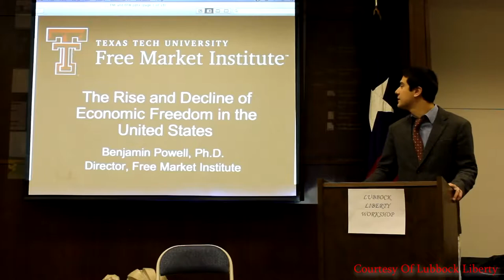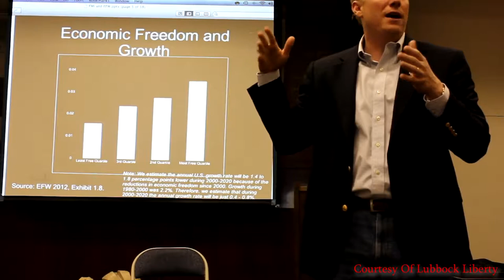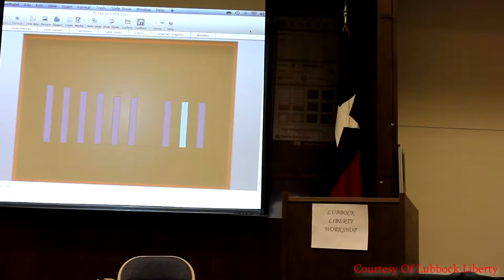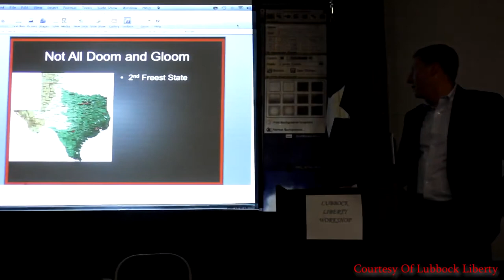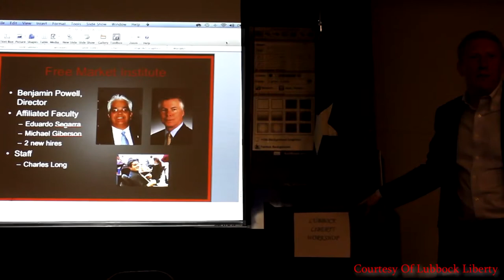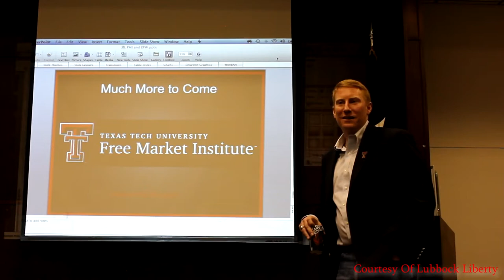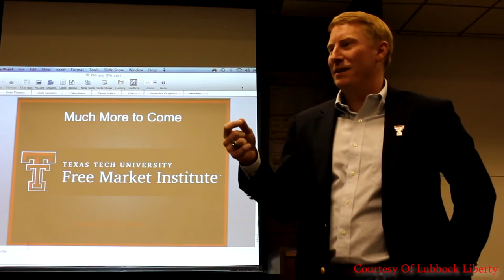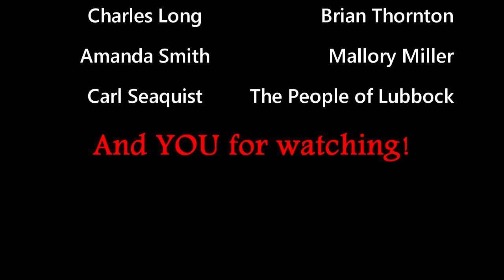Lubbock Liberty Workshop With Benjamin Powell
The inaugural Lubbock Liberty workshop featuring special guest speaker, Dr. Benjamin Powell, Director of Texas Tech University's Free Market Institute.

Dr. Powell first introduces the new Free Market Institute at Texas Tech, then a discussion follows on how the decline of freedom in the United States affects our nation's prosperity.

Following Dr. Powell's lecture, the floor is opened for questions, answers, and comments.

Held:
Saturday, April 27th, 2013
Mahon Public Library
In the Community Meeting Room,
10:00 a.m. to 12:00 p.m.

About:
Benjamin Powell is the Director of the Free Market Institute at Texas Tech University and a Visiting Professor in the Rawls College of Business. He is the North American Editor of the Review of Austrian Economics, past President of the Association of Private Enterprise Education, and a senior fellow with the Independent Institute. He earned his B.S. in economics and finance from the University of Massachusetts at Lowell, and his M.A. and Ph.D. in economics from George Mason University.

Professor Powell is the editor of Making Poor Nations Rich: Entrepreneurship and the Process of Development (Stanford University Press: 2008) and co-editor of Housing America: Building Out of a Crisis (Transaction: 2009). He is author of more than 50 scholarly articles and policy studies. His primary fields of research are economic development, Austrian economics, and public choice.

Dr. Powell's research findings have been reported in more than 100 popular press outlets including the Wall Street Journal and the New York Times. He also writes frequently for the popular press. His popular writing has appeared in the Investor's Business Daily, the Financial Times (London), the Christian Science Monitor, and many regional outlets. He has appeared on numerous radio and television shows including, CNN, MSNBC, Showtime, CNBC, and he was a regular guest commentator on Fox Business's Freedom Watch.

Organized:
Brian Thornton, Amanda Smith, Mallory Miller

Lubbock Liberty Workshop #1